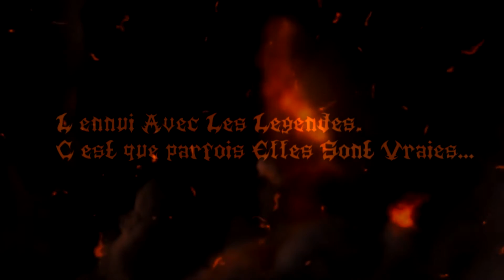semaine de l'horreur 1 ¤CreepySadpastaFR¤ Campion (inédit)=Halloween=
semaine de l'horreur 1 ¤CreepySadpastaFR¤ Campion

Pardonnez moi celle ci aurais du sortir hier mais ma box ma dit un gros NOPE  sfr  c'est a chiez...  donc  vous en aurais deux   pour la peine en espérant que cela vous plaise  =)